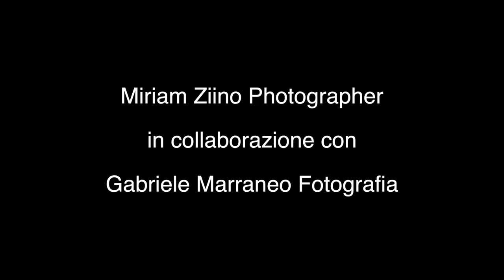Lisa e Nino Wedding Trailer Lipari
Matrimonio a Lipari, isole Eolie, trailer video proiettato lo stesso giorno al locale.

Fotografia di Gabriele Marraneo
Via Vincenzo Giuffrida 80 Catania
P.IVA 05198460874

💶 OFFERTE IN CORSO:

► Amazon Prime Studenti
► Amazon Prime Gratis per 30 giorni
► Amazon Music Unlimited Gratis per 30 giorni